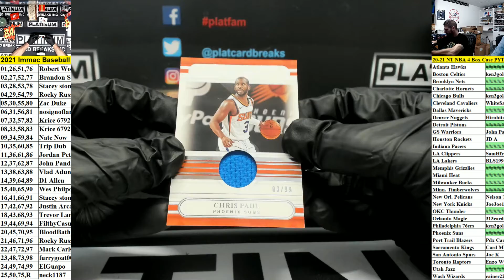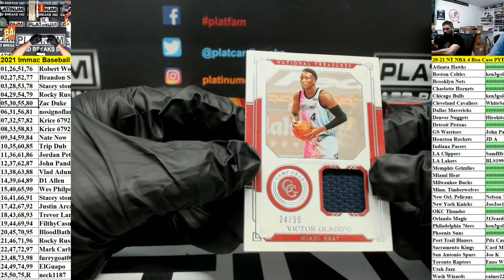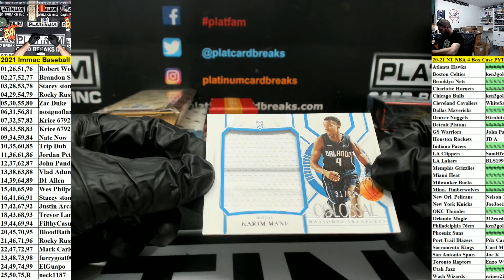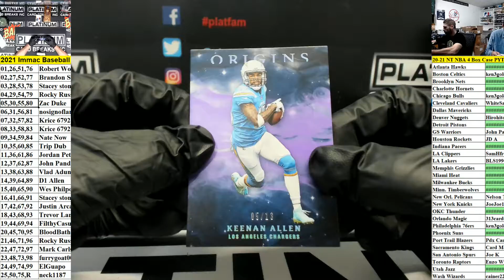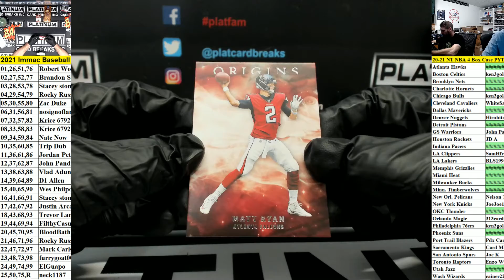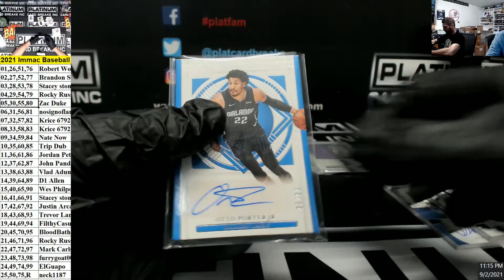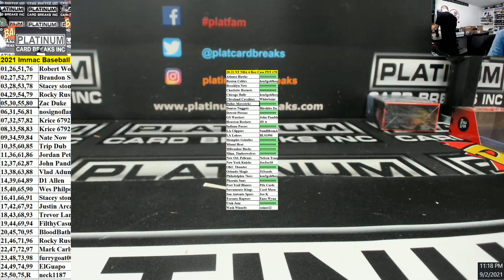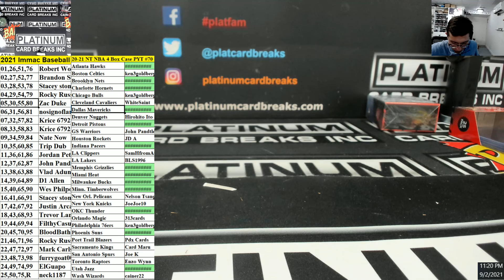Rest Of The Break From Immac MLB #10 NT CARDS AND FOTL BOXES!!